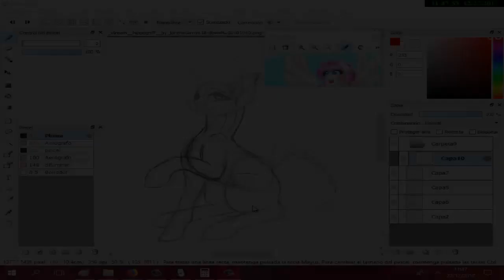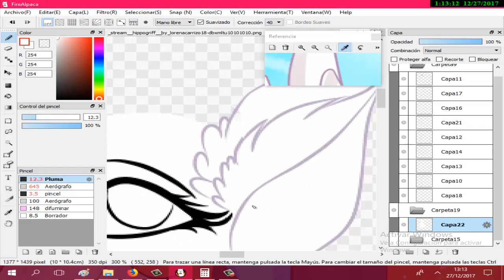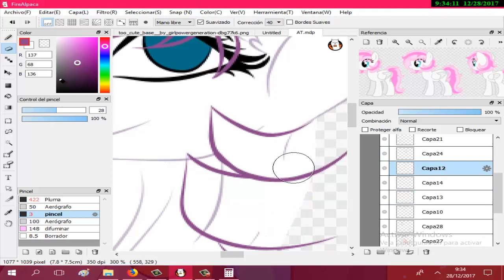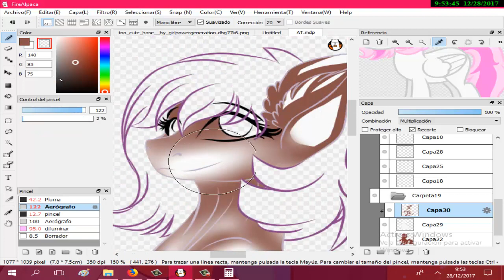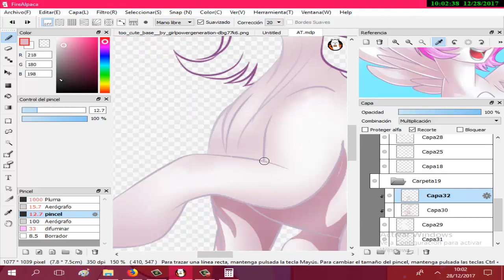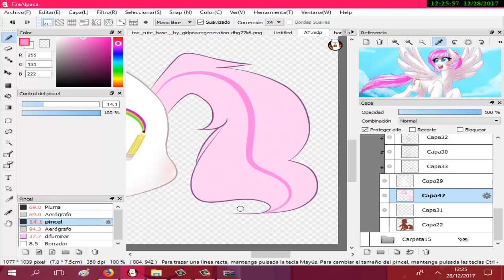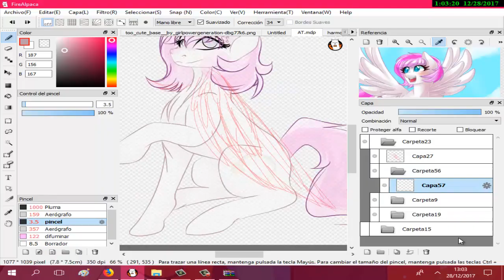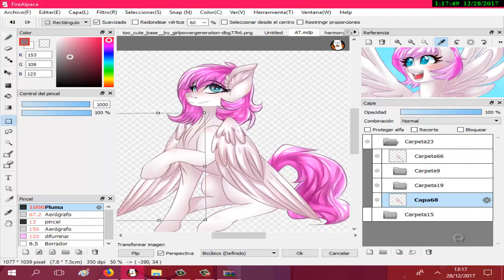[SpeedPaint] ArtTrade with Assa-chan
I hope and have spent a beautiful Christmas I wish you the best